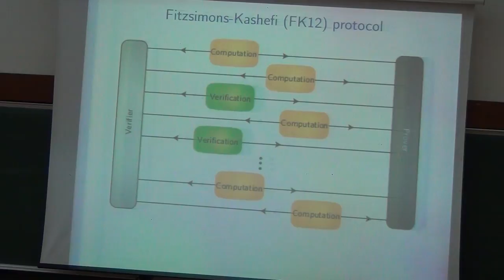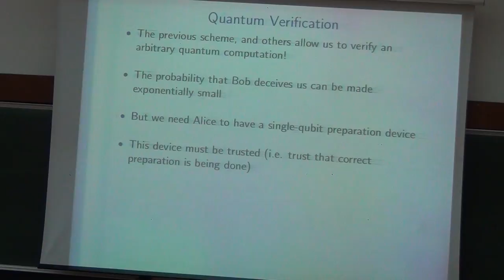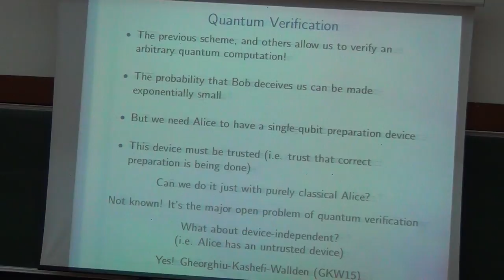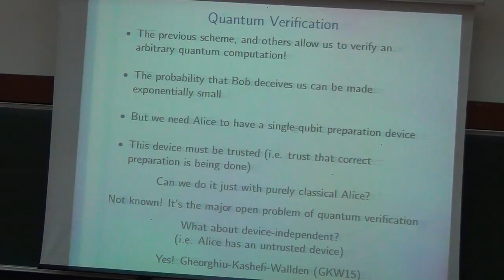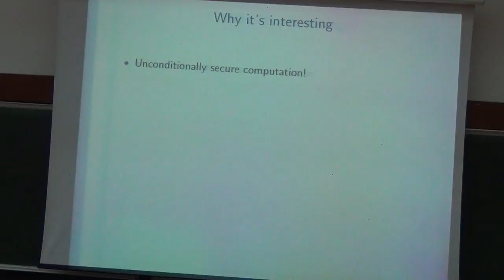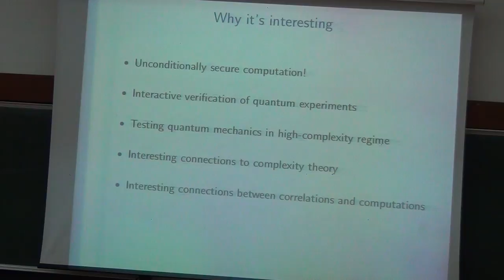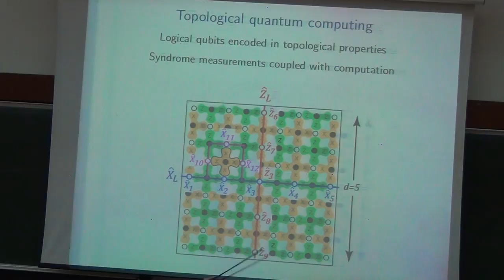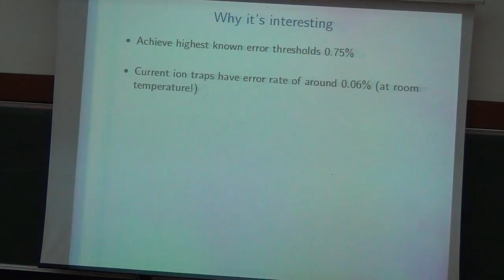Quantum Computing | Andru Gheorghiu | Day5 - Part 6